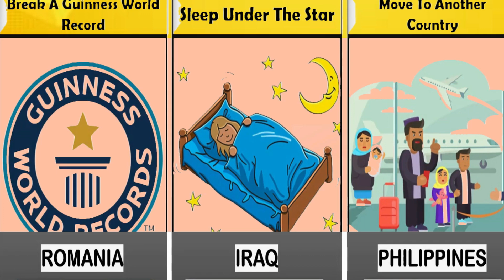See How My Life Changed | People's Life Goals From Different Countries | Hunza Tv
How to get more cash-flow? They say that the morning is the main piece of the day. Furthermore, rich individuals generally capitalize on the early hours. Indeed, really, that is the reason they're rich. Turbulent morning generally wrecks the remainder of the day, and you can't be useful. So assuming that you will likely become rich, the mogul morning schedule is precisely exact thing you really want.